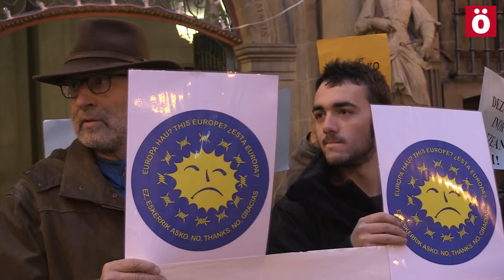B. Huarte: "No los hemos traido, pero hemos conseguido remover conciencias"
En una comparecencia multitudinaria celebrada esta tarde en Iruñea, Iruñea Ciudad de Acogida ha exigido a los gobiernos español y navarro y a las instituciones responsables que cumplan con los compromisos adquiridos y traigan al menos el cupo de refugiados que prometieron. Ante la inactividad de las instituciones públicas, Bego Huarte ha reivindicado la desobediencia y ha agradecido las muestras de solidaridad recibidas.